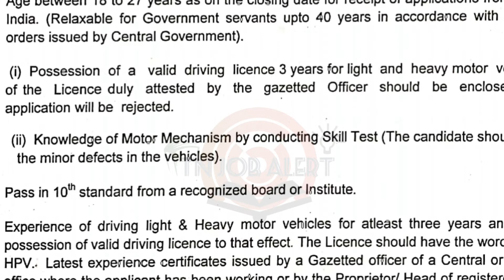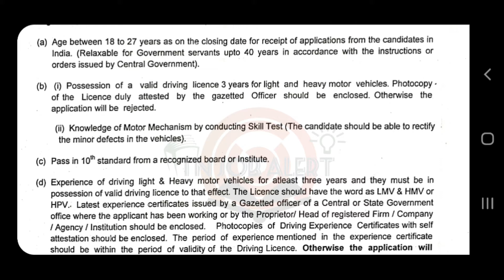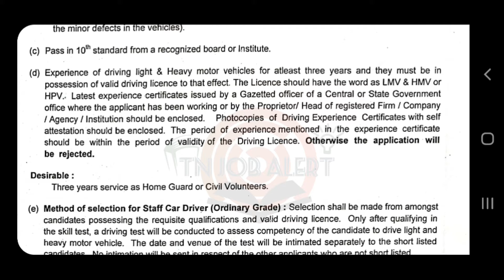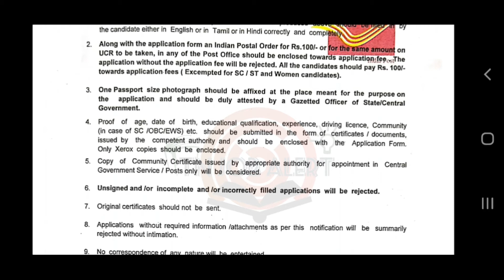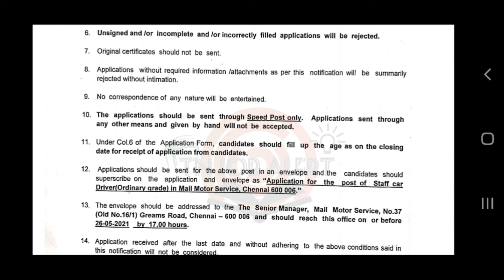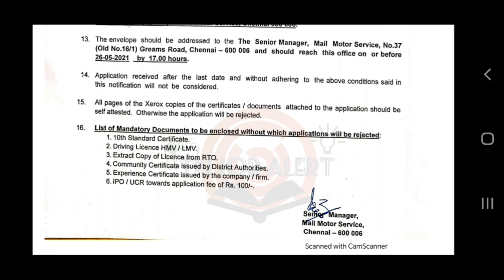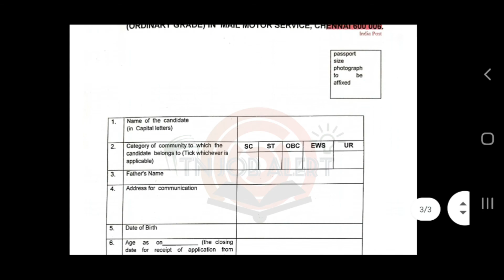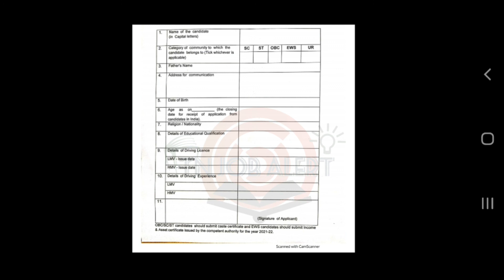தமிழ்நாடு அஞ்சல் துறை வேலைவாய்ப்பு-2021 I Post Office Requirements2021 I 10th Pass I Central Gvt Job